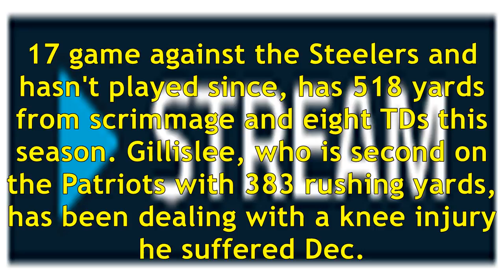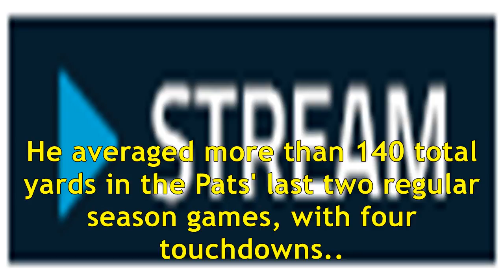Patriots RBs Rex Burkhead, Mike Gillislee out against Titans